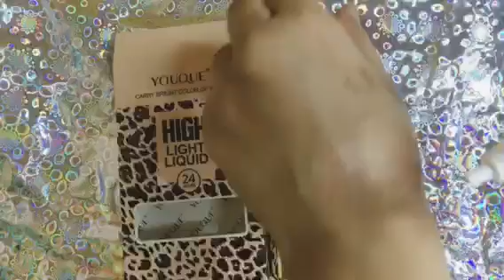YOUQUE Highlight Liquid ( Pack OF 4 ) I 500 I Discount offer